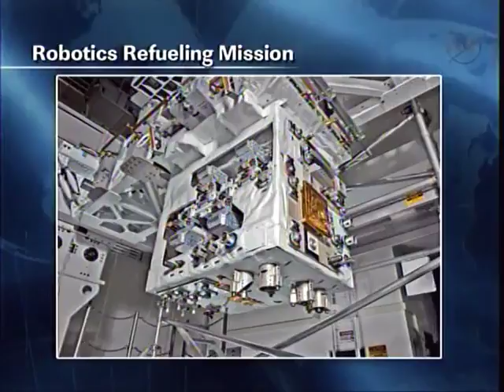ISS Update - March 12, 2012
The International Space Station video update for March 12, 2012.